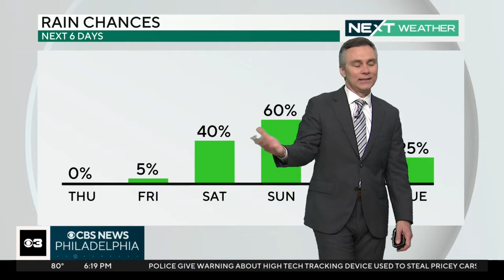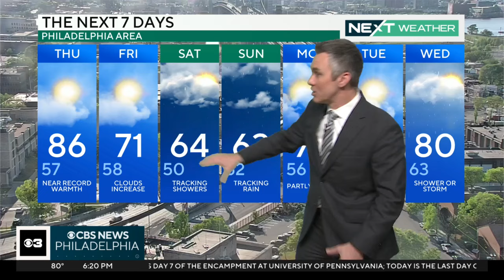NEXT Weather: Sunny and beautiful Wednesday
Bill Kelly has the latest weather forecast for the Philadelphia region on the first day of May.